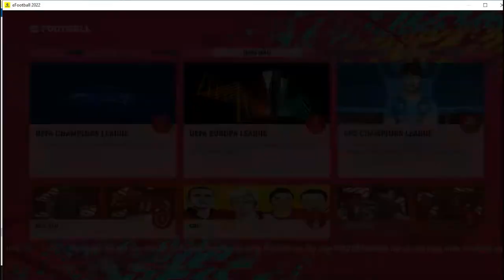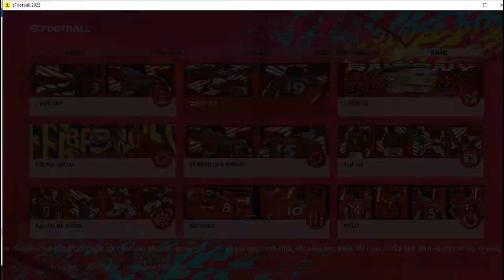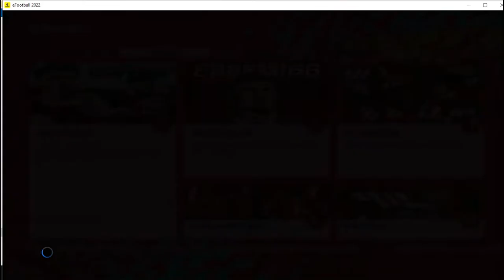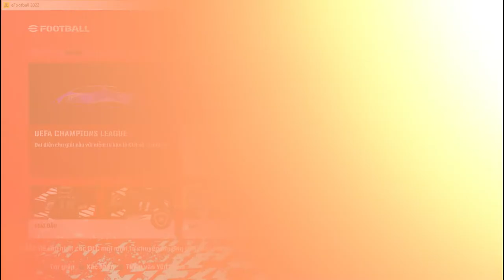PES 2017|| New Manchester United eFootball Menu | For All Patch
Tpbank: 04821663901 PHAM KIM CUONG

➕Cridit: 🔥ORION PES MOD
✅Nhận mod menu theo yêu cầu